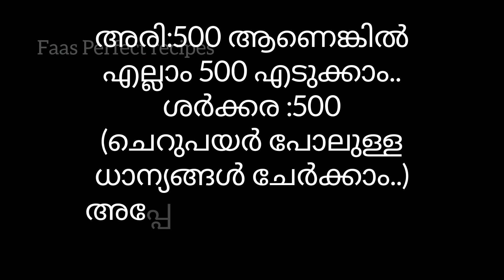കർക്കിടക പൊടി Protein Breakfast||Protein Powder For Kids Weight gain&Brain Booster